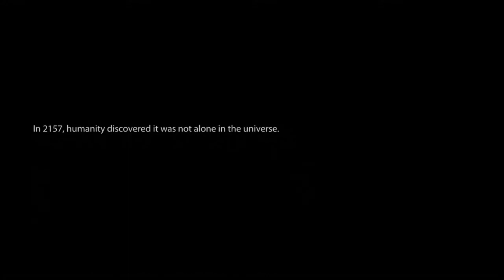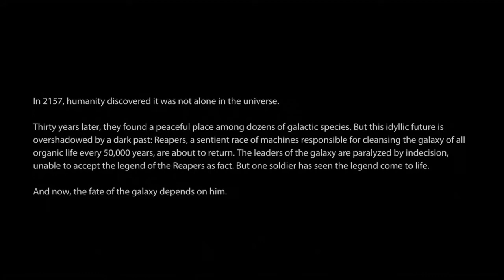Mass Effect 3 | Playthrough [pt.1] - "The Invasion"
This is my playthrough of mass effect 3. Note: I will upload only the imortant or interesting parts in this playthrough and save time by skipping side content that is less important. Captured with the Hauppauge HD PVR 2, and played on the xbox 360. Enjoy the playthrough!

Voice Over Actors:
Dr. Liara T'Soni ( Ali Hillis )
Ashley Williams ( Kimerly Brooks )
Female Shepard ( Jennifer Hale )
Male Shepard ( Mark Meer )
Kaiden Alenko ( Raphael Sbarge )
Adm. David Anderson ( Keith David )
EDI ( Tricia Helfer )
Grunt ( Steve Blum )
illusive Man ( Martin Sheen )
Jack ( Courtenay Taylor )
Thane Krios ( Keythe Farley )
Miranda Lawson ( Yvonne Strahovski )
Legion ( D.C. Douglas )
Jeff Moreau  a.k.a."Joker" ( Seth Green )
Mordin Solus ( William Salyers )
Tali'Zorah vas Normandy ( Ash Sroka )
Jacob Taylor ( Adam Lazarre-White )
Aria T'Loak ( Carrie-Anne Moss )
Samantha Traynor ( Alix Wilton Regan )
Garrus Vakarian ( Brandon Keener )
Jame Vega ( Freddie Prinze Jr. )
Wrex ( Steven Barr )
Samara ( Maggie Baird )
Kai Leng ( Troy Baker )
Dr Chakwas ( Corolyn Seymour )